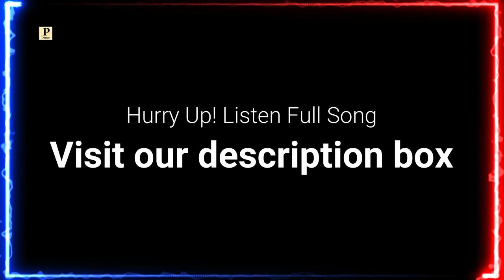Chun Sarya Da Saag || Latest Dogri Song